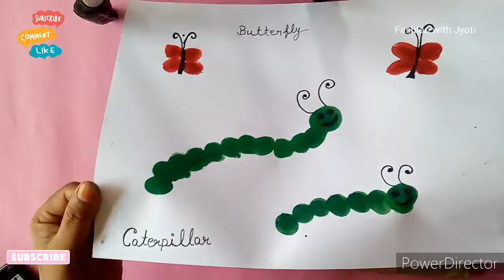Acrlic Paint Make Caterpillar and Butterfly|Fashion with Jyoti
guys aaj mai aapke liye leker aai hu thumb se aap kaise caterpillar aur beautiful si Butterfly bana sakte Hai
    ye vedio aapke saat apke bachho ke liye bhi kafi interesting Hai kyuki Bache is vedio ki help se bahut achi thumb painting kerna Sikh jayenge